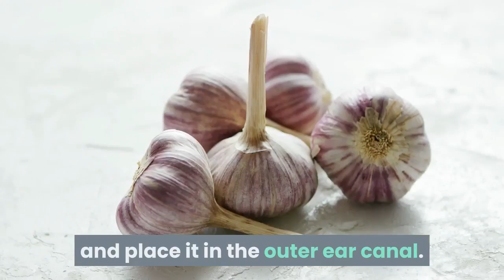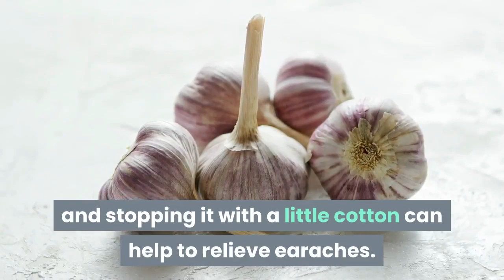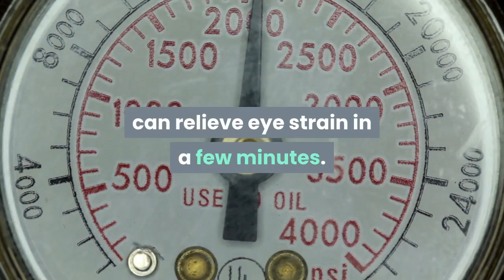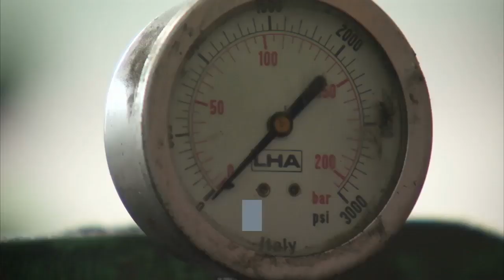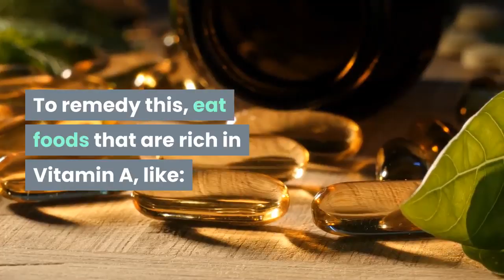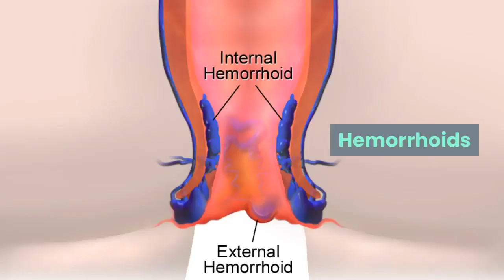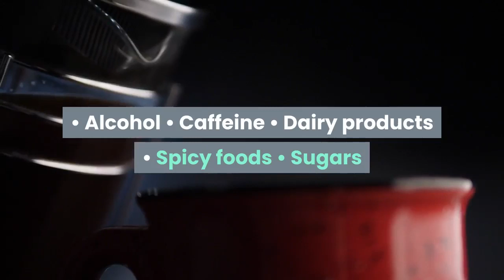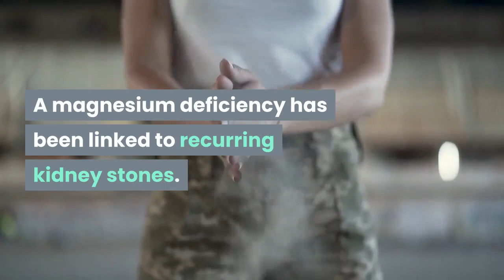Natural Cures for Ears & Hearing Problems, Heart problems & Many More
Do You Suffer From The Common Cold, Hair Loss, Erectile Dysfunction, Cancer, Arthritis, Allergies, Diabetes, Depression, High Blood Pressure/Cholesterol, Or Hemorrhoids?